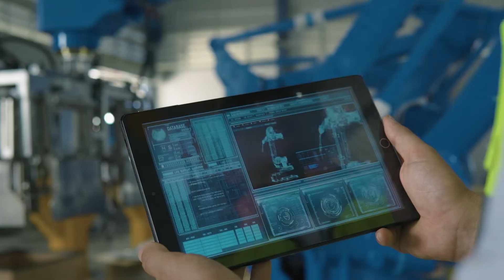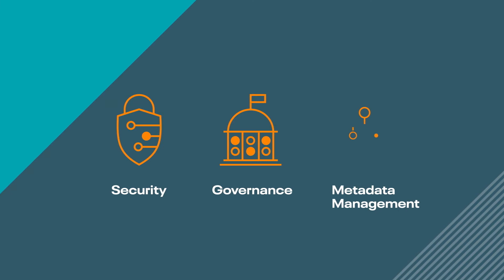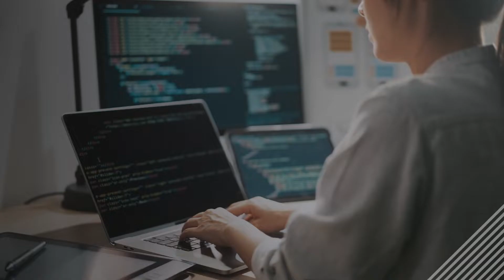Industry Impact | Intelligent manufacturing operations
Welcome to the Smart Factory with intelligent operation—using analytics, machine learning, A.I. and other advanced tools in real time to anticipate failures, fix inefficiencies, and optimize maintenance.

As the industry's leading hybrid data platform. Cloudera empowers modern data architectures and supports on premises, public and multi-cloud deployments, delivering multi-function analytics on data anywhere with common security, governance and metadata management powered by Cloudera SDX.

Cloudera enables the connected factory. Increasing plant uptime, productivity, and margins.

Data driven intelligent operations run best on Cloudera.